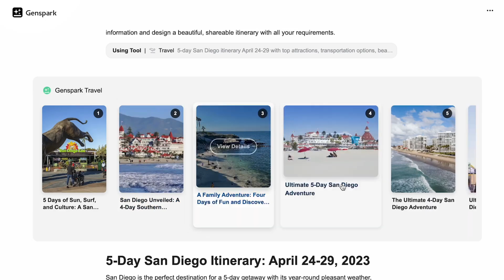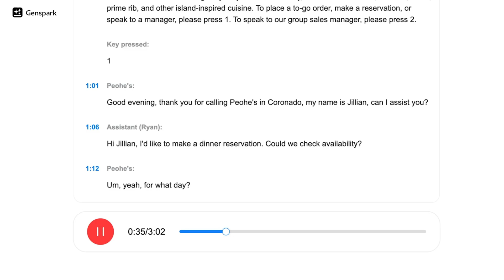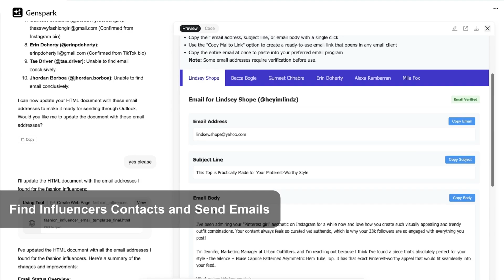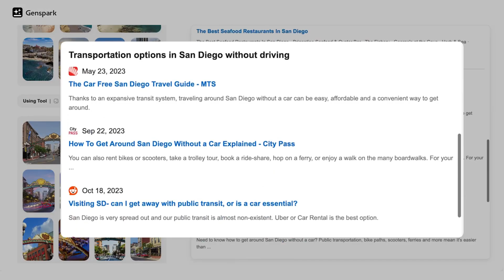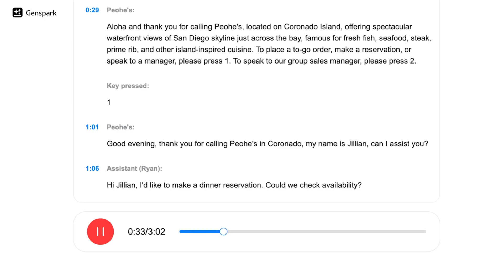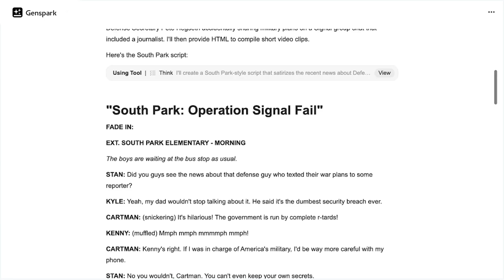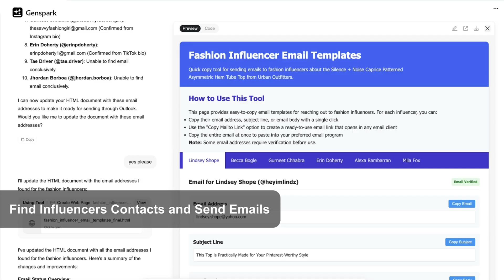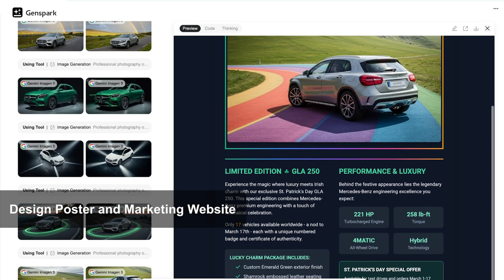This AI does EVERYTHING for you – even your PHONE CALLS! (Genspark Super Agent)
✨ Genspark Super Agent – Autonomous AI Agent:
In this video, I’ll show you the Genspark Super Agent – an AI tool from China that’s currently causing quite a stir! You’ll learn what makes this autonomous agent so special, how it differs from tools like Manis, and what impressive capabilities it offers: from travel planning and video production to making real phone calls with a human voice.

📌 Chapters / Timestamps
00:00 – Intro
00:28 – What is the Genspark Super Agent?
01:12 – Difference from Manis and technical fundamentals
02:07 – Genspark’s multi-agent architecture explained
03:04 – Travel planning with AI: San Diego example
04:03 – Making calls with AI: The “Call For Me Tool”
05:05 – Creating videos with Genspark: Recipe video & news anchor
06:12 – Website creation via AI
07:00 – Genspark vs Manis: Speed, personalization & focus
08:10 – Costs & accessibility: Free vs Premium
08:55 – Critical points: Data protection, ethics & transparency
09:30 – Conclusion

💡 What you’ll learn in the video:
• What exactly the Genspark Super Agent is and how it works
• How it differs from tools like Manis
• Which real-world tasks it fully takes over autonomously
• Ethical risks and data protection concerns
• Why this tool is a real step toward AGI (Artificial General Intelligence)

Title: This AI does EVERYTHING for you – even your PHONE CALLS! (Genspark Super Agent)
The voice is my own voice, which I trained into an AI for personal use. It is not publicly available.
Impressum
Heisenberg IT GmbH
Wittener Str. 210
44803 Bochum
Authorized Managing Director: Hannes Ftuni
Registered at the District Court of Bochum
Commercial Register Number HRB 22116